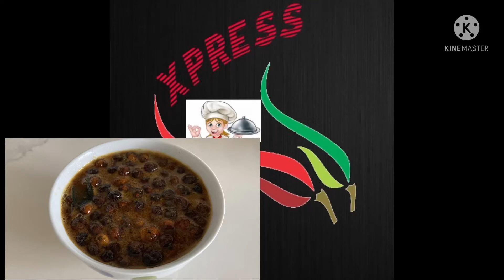Vathakulambu recipe|sundakkai vathal kulambu recipe